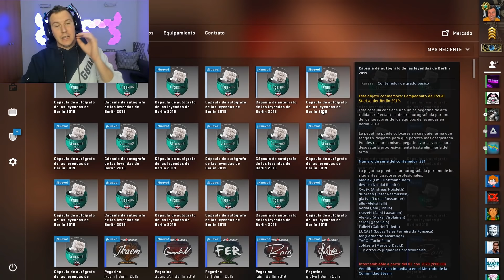S1MPLE DE ORO GANA TODO - BATALLA DE CAPSULAS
🔫SKINCLUB con BONUS [Hasta 15% DE BONUS💰]